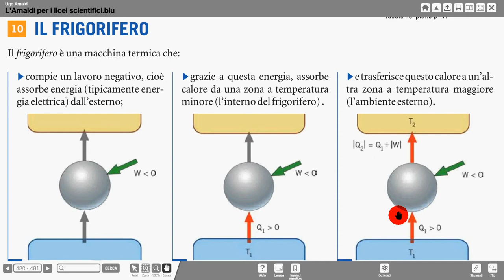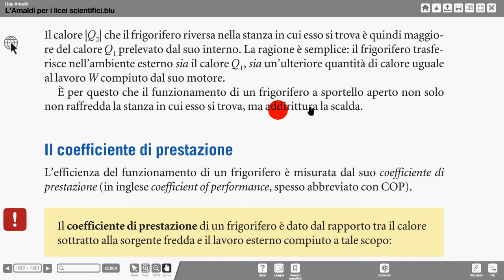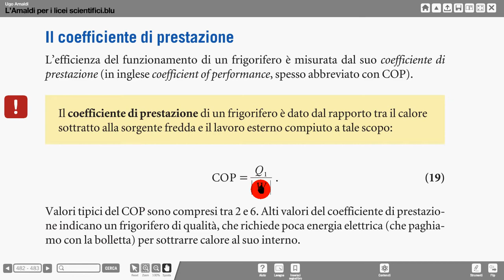COP di un frigorifero